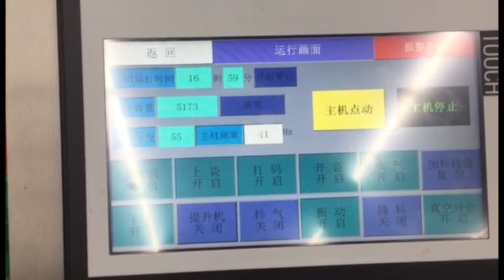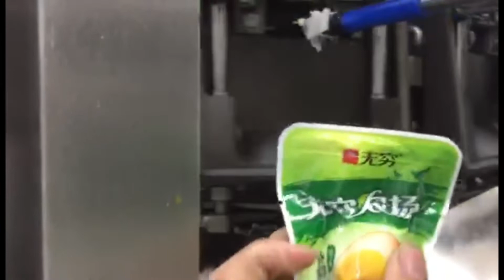Bag-type vacuum packaging machine - marinated eggs - by the number of particles